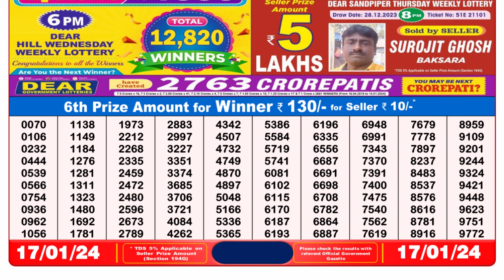🔴Dear Lottery Sambad Live 8pm today 17.01.24 Nagaland State Lottery Result